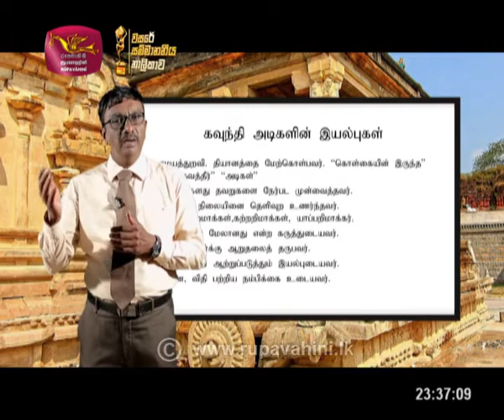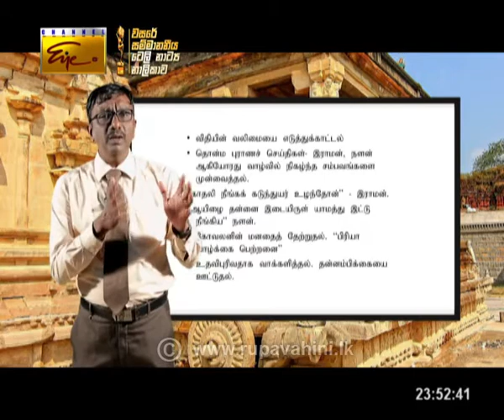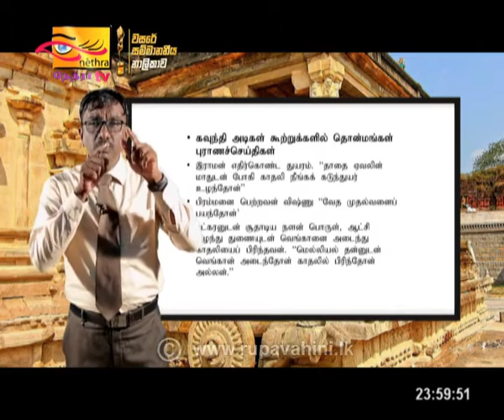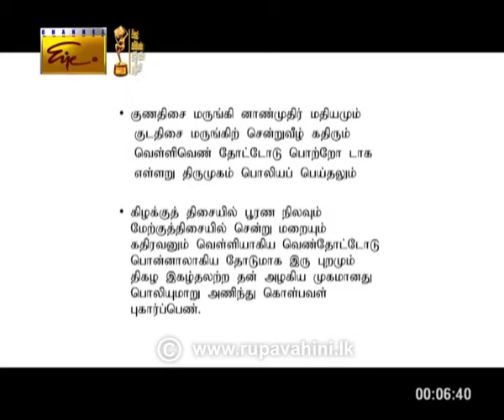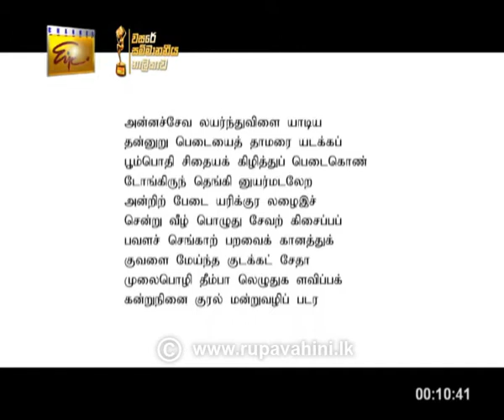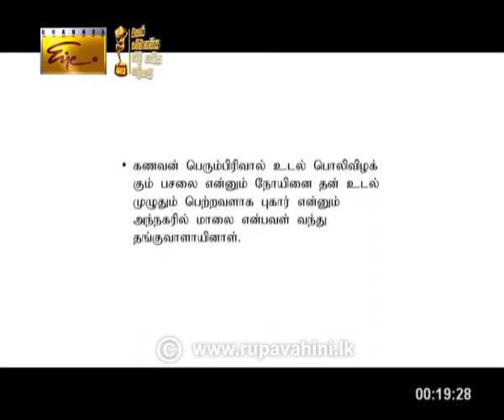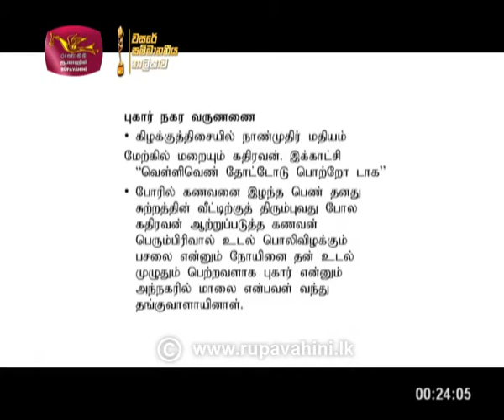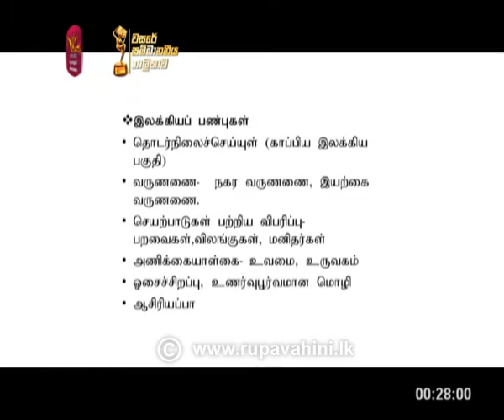Gurugedara| AL| Tamil|2020-10-24